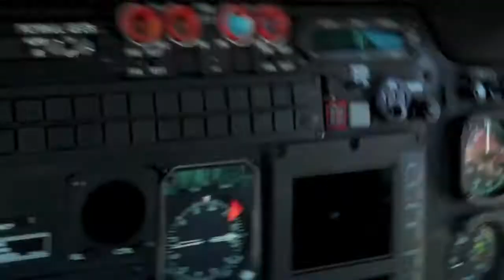Oil Spill Disaster 2010 (part116) - Vern Buchanan Visits Oil Spill Site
Footage about the greatest oil disaster of all times (2010 Gulf)
Watch at ur Planet like it would be ur Child!
dont close ur eyes! do ur part!